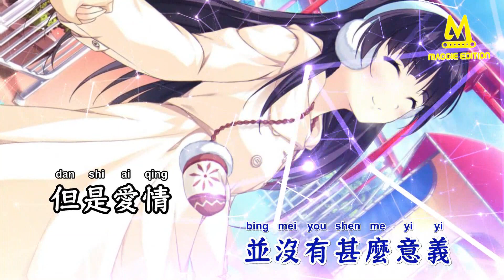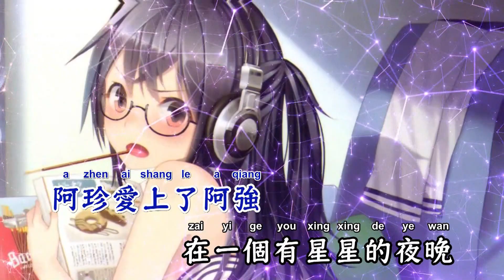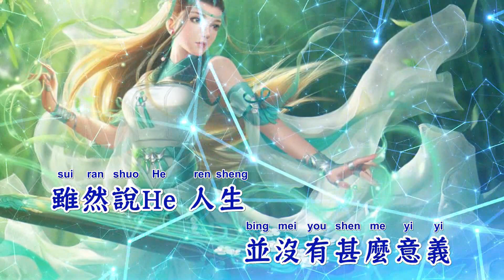阿珍爱上了阿强(DJVik Bounce Rmx) - 五条人【备有伴奏】